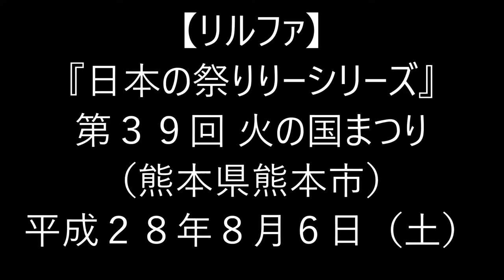H28(2016)8/6(土)(60)リルファのリリー【日本の祭りりーシリーズ】第39回火の国まつり・おてもやん総おどり(熊本県熊本市)!!(22)日本郵政グループ